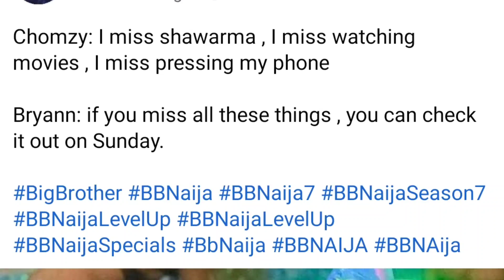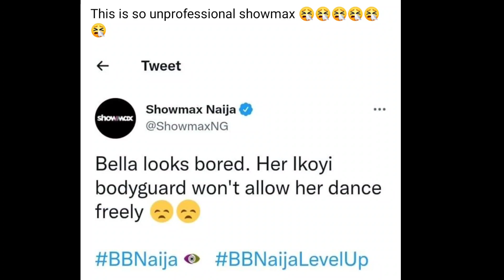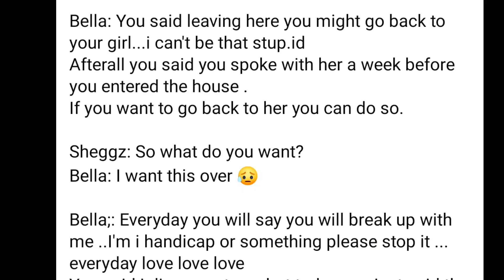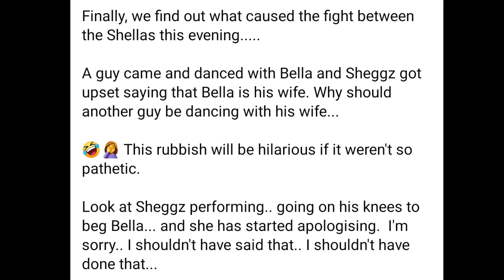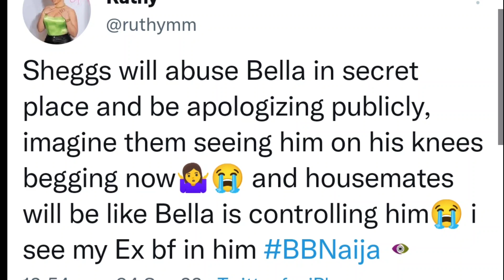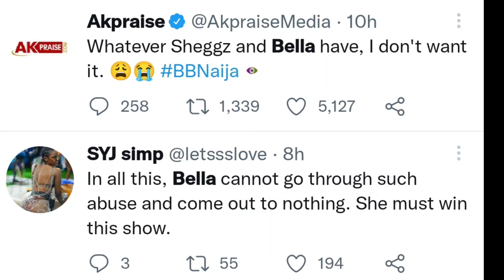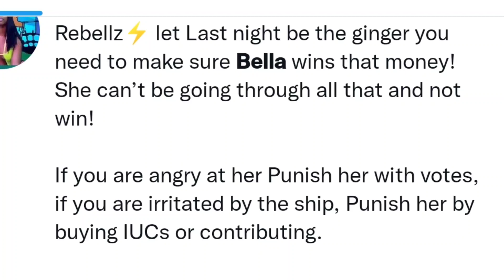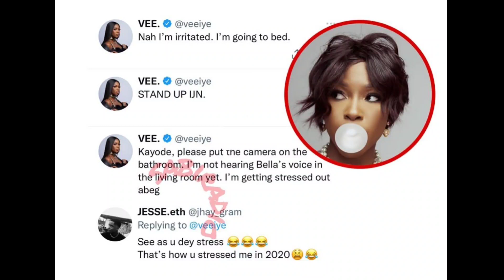BBNAIJA Vee & Jackie B, come for Sheggz over Bella | Gives Reason why Bella needs to win the 100 m